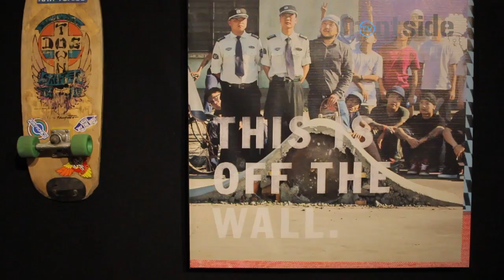VANS STOOP SERIES 2017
Penang skateboarders, Koya & Azreen dominate the best trick and cash for trick at the House of Vans Kuala Lumpur last weekend.